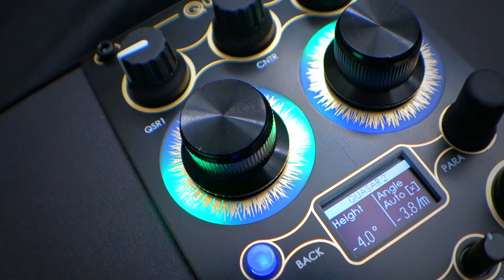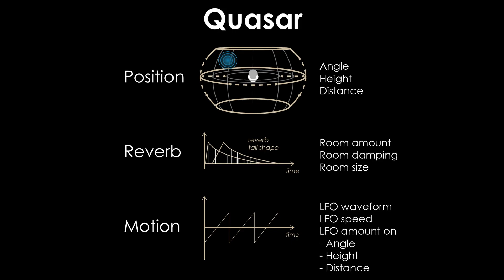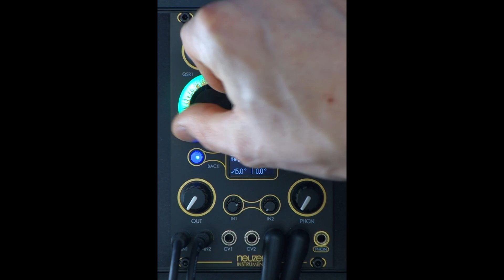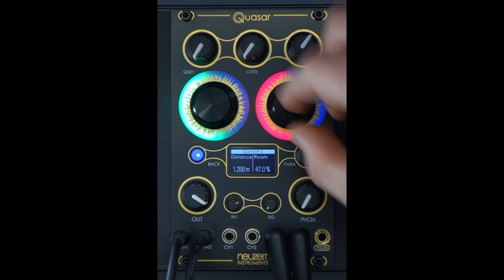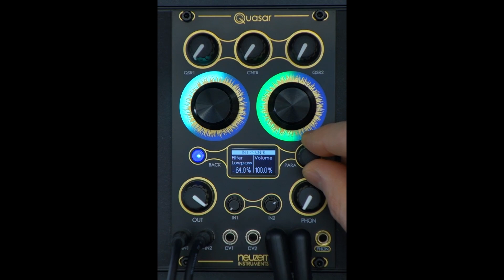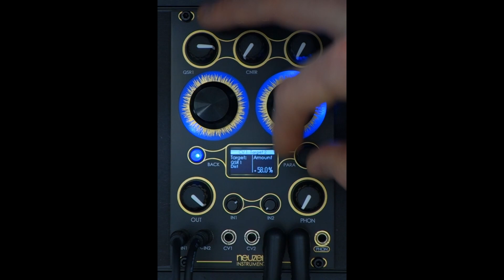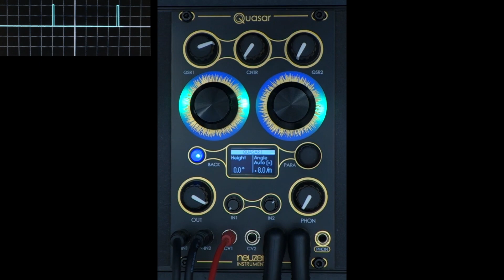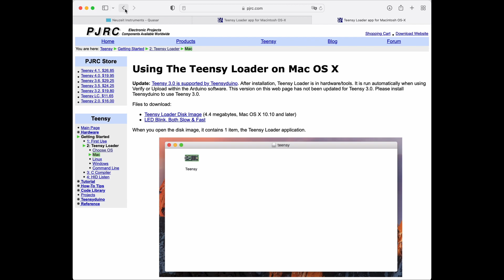Quasar Walkthrough - All Features Explained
*** WATCH WITH HEADPHONES ON ***

00:00 Intro
01:10 Audio in- and outputs
03:50 Basic 3D scene
08:03 Coordinate System
08:49 Internal LFO & Actions
11:11 Mixing Quasar 1 and 2
12:45 Center position
13:37 IN1/2 and filters
17:46 CV1/2 mapping
20:37 CV as LFO trigger
24:14 Presets save/load
25:15 Ear types
25:53 Bypass function
27:09 LED Brightness, CV calibration
27:35 Firmware Update